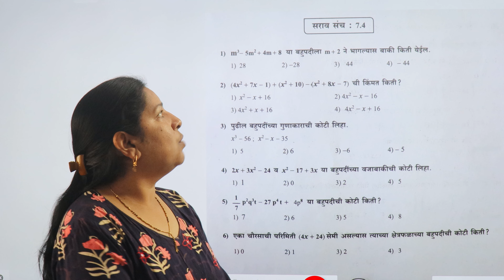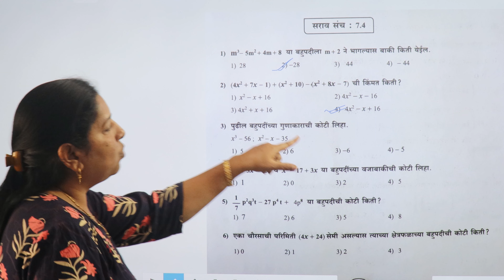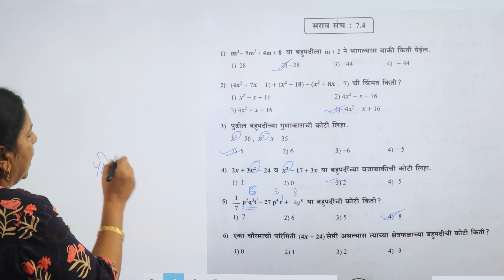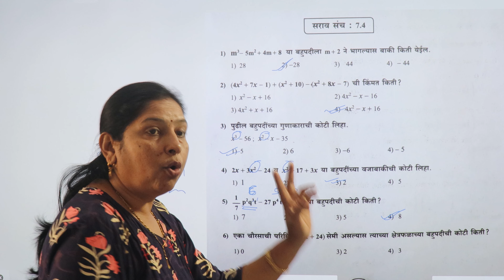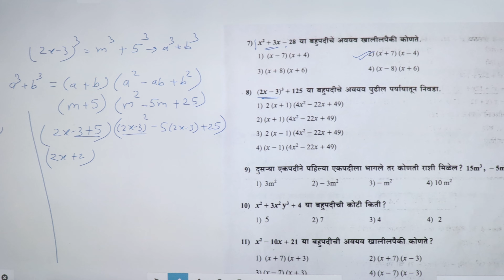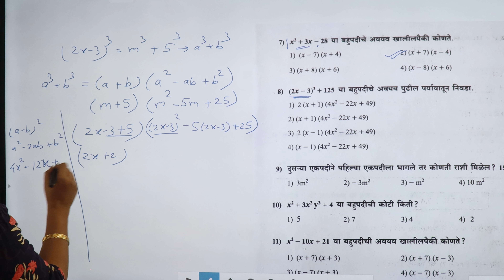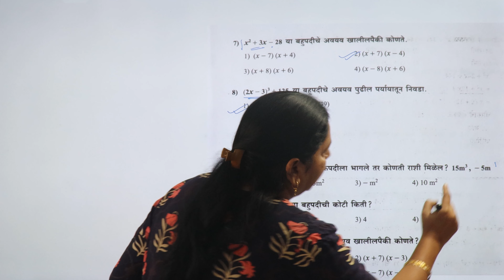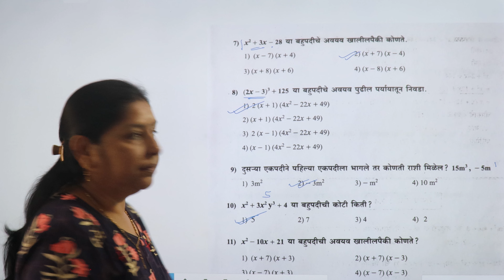8 Scholarship | polynomial बहुपदी practice set 7.4 | lec 94 | 8 वी स्कॉलरशिप | Margdarshika